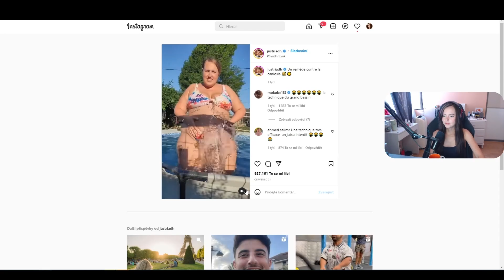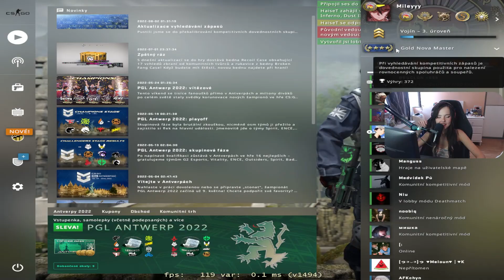DOSTALA JSEM FOTKY NOHOU